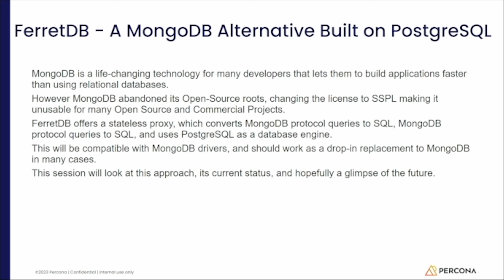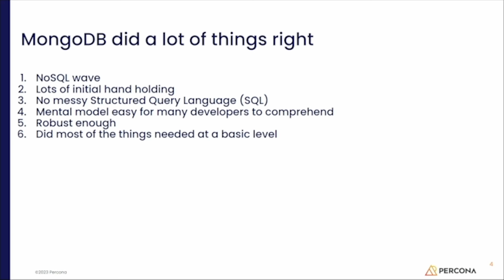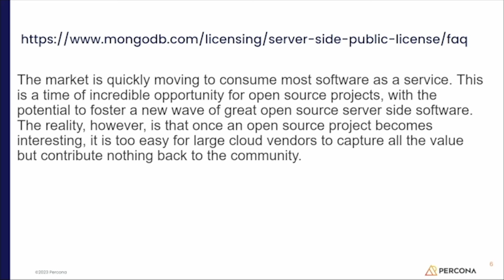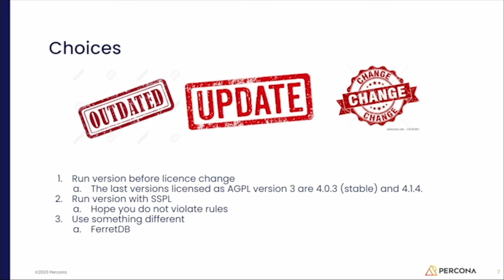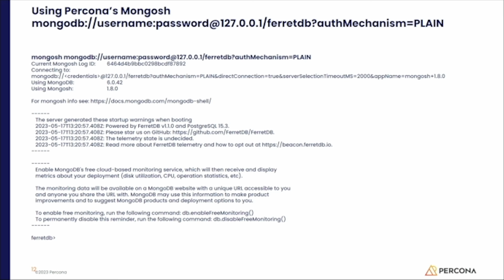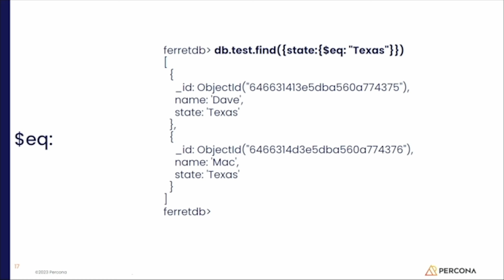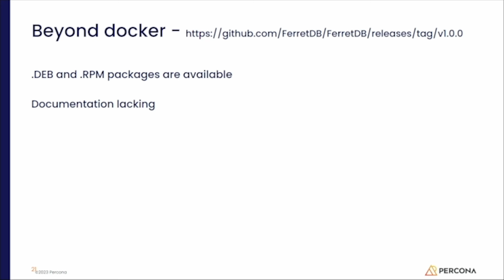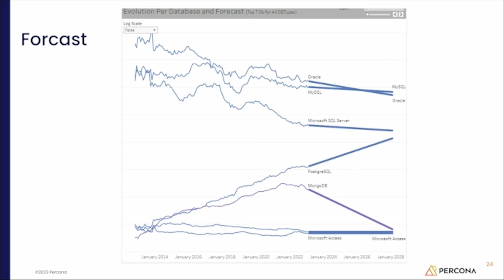FerretDB - A MongoDB Alternative Built on PostgreSQL — David Stokes, Percona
MongoDB is a life-changing technology for many developers that lets them to build applications faster than using relational databases. However MongoDB abandoned its Open-Source roots, changing the license to SSPL making it unusable for many Open Source and Commercial Projects. FerretDB offers a stateless proxy, which converts MongoDB protocol queries to SQL, MongoDB protocol queries to SQL, and uses PostgreSQL as a database engine. This will be compatible with MongoDB drivers, and should work as a drop-in replacement to MongoDB in many cases. This session will look at this approach, its current status, and hopefully a glimpse of the future.